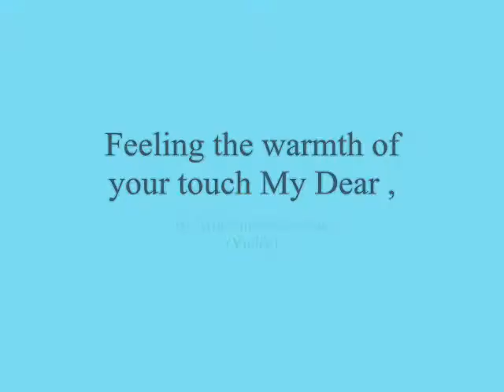Kiss You And See You Love Me ,